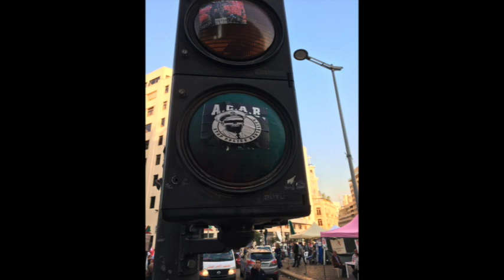Ep.68 (Audio): Voices from the Square #19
Voices from the Square, Part 19 with Elia Haber for The Beirut Banyan, bringing conversations directly from Martyrs Square.

Elia speaks to Semaan Khawam - 45-year old painter and writer, and Roger Ghanem, 45-year old artist, producer and coach.

Semaan and Roger reflect on protesters' abilities to block enough MPs from reaching parliament (thereby preventing minimum quota for legislation). They also share their views on the ruling class' reactions to the demonstrations, rampant post-civil war corruption and the revolution now in its second month..